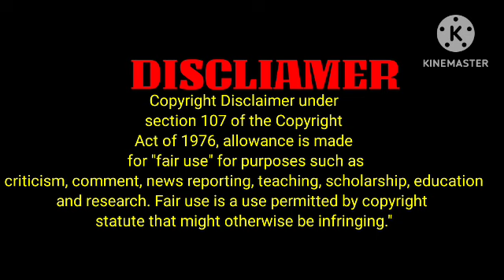Akbar uncle ne apni asliyat dikha Di/ Salma pe case hoty hi khtam/ jazib zindagi truth tracker